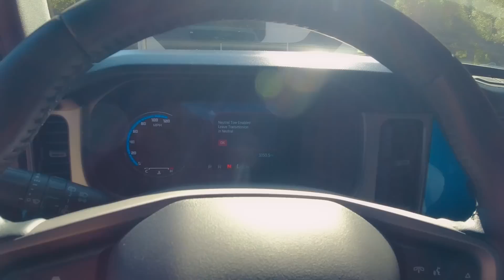Motorhome BABY! Y usamos el remolque CURT Rambler por primera vez! Viaje familiar | Jaime Camil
Hacía tiempo que no salíamos en el RV! Por fin se nos hizo y pudimos irnos a Santa Barbara con la familia. Es una ciudad bellísima al norte de Los Angeles con unas vistas a la costa espectaculares! Y, como siempre, nuestro increíble Thor Motor Coach VEGAS se portó de maravilla! Sin duda, cada vez que lo usamos se van asentando más todos los sistemas y funcionamiento del Motorhome... PEEROOO por primera vez pudimos llevarnos la poderosísima Ford Bronco “First Edition" gracias al sistema Rambler Tow Bar de mis amigos de CURT Obviamente al venir remolcando un auto como la Bronco el manejo del RV se siente diferente pero el sistema de CURT lo hace bastante fácil y la seguridad al manejar se incrementa gracias a la instalación eléctrica que hice para conectar (e imitar) las luces traseras del RV con las de la Bronco, aunque al parecer, ya tienen un sistema BlueTooth que no requiere de instalación eléctrica para conectar estas luces 👏🏽💪🏽🎉 Video grabado con la OSMO Action de DJI.

RV'ing BABY! AND we used the CURT Rambler Tow Bar for the first time! | Jaime Camil

It’s been a while since we traveled in our amazing Thor Motor Coach VEGAS but finally we were able to camp again with the whole family in Santa Barbara, a beautiful and charming city north of Los Angeles with spectacular coastal views! And there’s no doubt that every time we use our RV the systems settle and work better. But this time we were able to bring our powerful Ford Bronco “First Edition” thanks to our Rambler Tow Bar system from CURT Obviously towing a heavy vehicle will affect the driving and handling of the motorhome but this system by CURT makes it very easy and safe because of the wiring I installed in order to replicate the brake lights of the RV on the Bronco and, to make it even better (and easier), they now have a BlueTooth system that doesn’t require electric installation 👏🏽💪🏽🎉 Video shot on DJI’s OSMO Action.